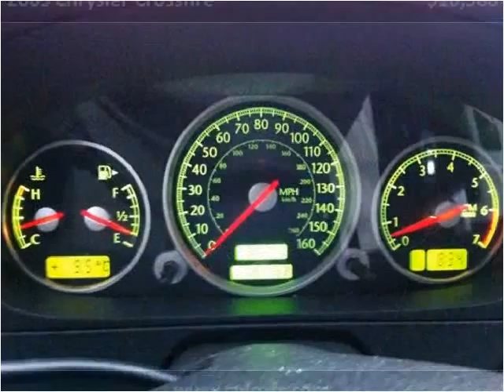2005 Chrysler Crossfire Used Cars Louisville KY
This 2005 Chrysler Crossfire is available from Craig and Landreth Cars - Fern Creek.